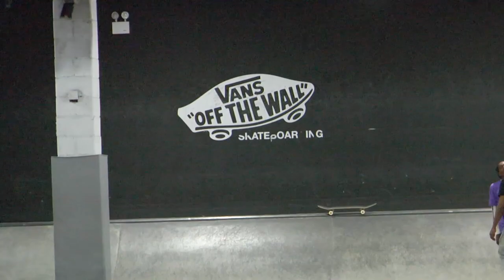House of Vans Brooklyn X Travel Skateshop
Travel Skateshop night at Vans Skate Space 198

Huge Shout out to everyone who came out to skate and Huge shout out for Josh Ettinger for setting this all up !